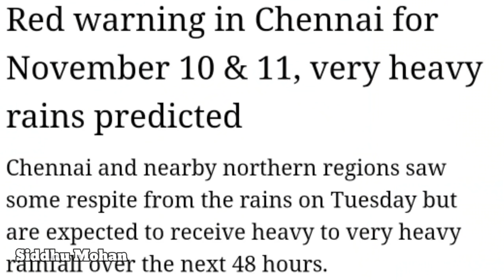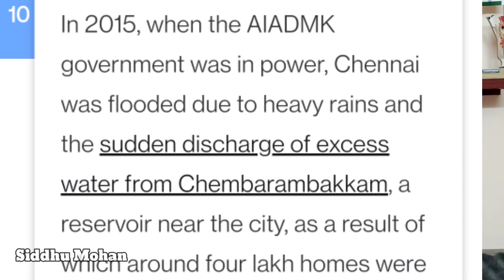நான் சென்னையில் மாட்டிகிட்டேன்! | Chennai Floods | Chennai's Future in Climate Change | SM